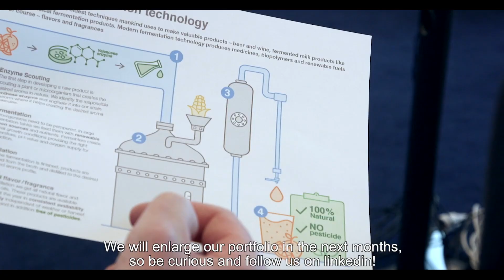Opening new distillation plant Isobionics in Geleen (Netherlands)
Toine Janssen, CEO of Isobionics® formally opened the new Isobionics distillation plant at Brightlands Chemelot Campus in Geleen (Netherlands) on February 11. Steffen Götz, Head of BASF's Aroma Ingredients business, Jurgen Hoekstra, Managing Director BASF Nederland, and Bert Kip, CEO of Brightlands Chemelot Campus, joined the event virtually.
The Isobionics approach to producing natural fragrance and flavor ingredients is unique around the world. The company´s proprietary technology is based on fermentation, a traditional technique well known from processes such as brewing beer and baking bread. In this method, a substance is converted into a target product with the help of microorganisms such as bacteria or fungi. This process is based on renewable raw materials. Distillation is the last production step, yielding natural ingredients.
“With our new distillation plant, we can expand our business even faster and serve the needs of our customers. We have many new ingredients in development, some of them will be already launched this year,“ says Toine Janssen, CEO of Isobionics.